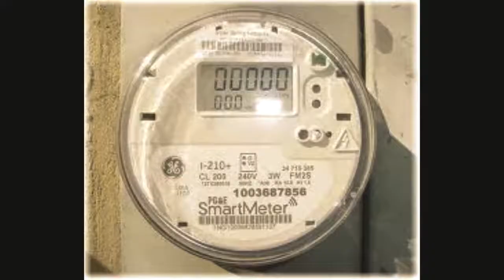Active Denial 5G System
Our future is at risk. But no one can stop whats happening.